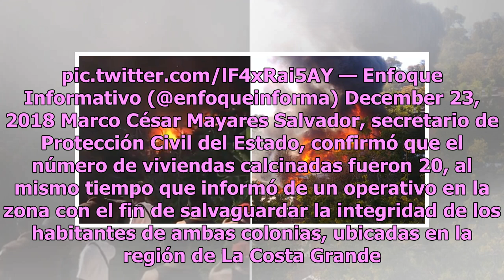Incendio por pirotecnia deja 20 casas en pérdida total y al menos 100 dañadas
Un terrible incendio, presuntamente causado por pirotecnia causó graves daños en al menos cien casas pertenecientes a dos colonias en Zihuatanejo, Guerrero, de las cuales al menos 20 fueron consideradas como pérdida total. Con una profunda tristeza les compartimos que nos informan ya está abierto el...